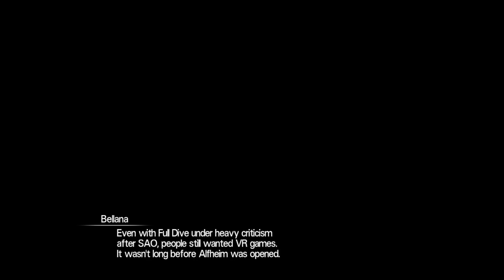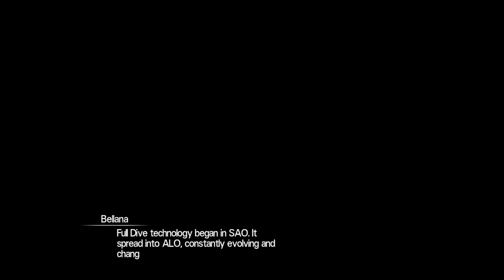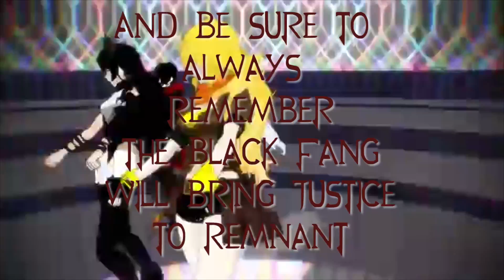SAO Hollow Realization Hollow Heart Ep 1.1: Dialog Simulator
Hope you guys like this sub section of the SAO playthrough. I should be able to complete it in a few episodes so I hope you can hold on through this. Also be sure to vote for another game I can play down bellow. Thank you so much for the support.